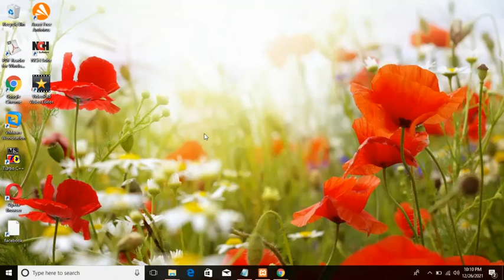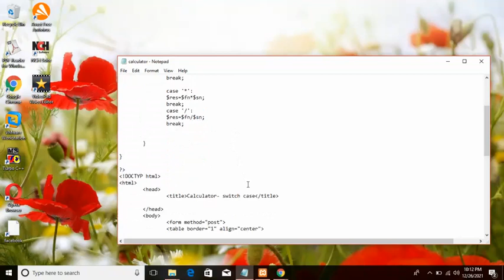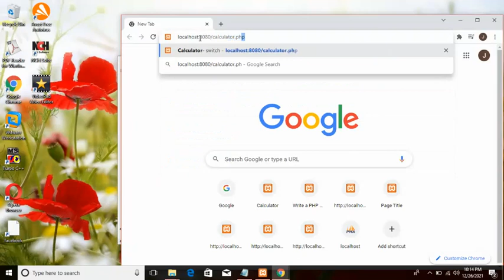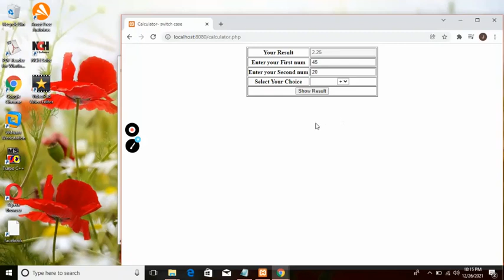How to create simple calculator program in php with html-தமிழில்